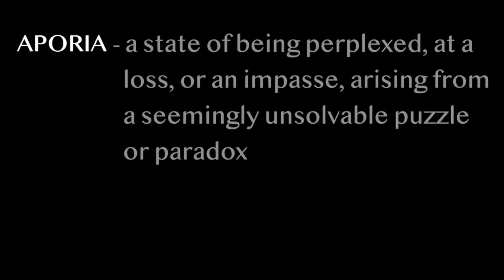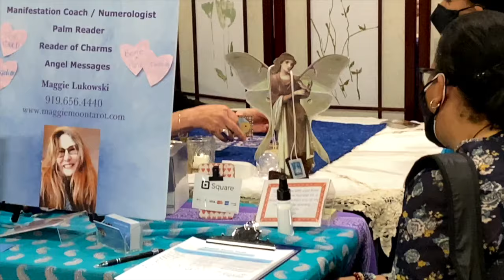APORIA Documentary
How do you know what you know?

The dialectic used in this film is known as 'Street Epistemology'. Would you like to learn how to have these sorts of positive & productive conversations? A new course on Street Epistemology will be available on November 15, 2023. Check it out

Written, Directed & Produced By Mark Solomon
Cinematography By Joe Hirsch
Art Direction By Andrea Hirsch
Creative Consulting by Jennifer Peter Solomon
Original Music by Mark Solomon & Kabbalah Cowboy
A Street Savvy Production (2022)

2022 Finalist - San Francisco Indie Short Festival
2022 Semi-Finalist - BLASTOFF Film Festival
2022 Semi-Finalist - Palm Springs Movie Awards
2022 Semi-Finalist - Berlin Shorts Awards
2022 Semi-Finalist - Blow-Up International Arthouse Filmfest
2022 Silver Award - Spotlight Documentary Film Awards